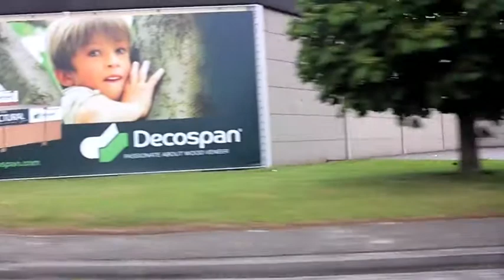zonnecelpanelen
5700 solar panels will reduce the carbon dioxine emission of the factories output with 50%